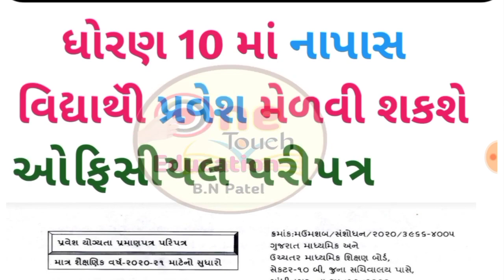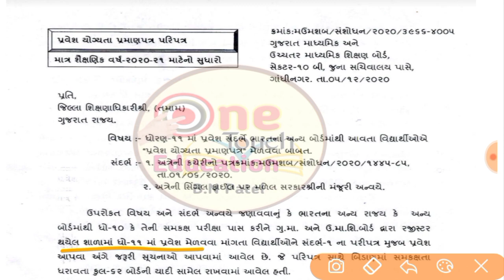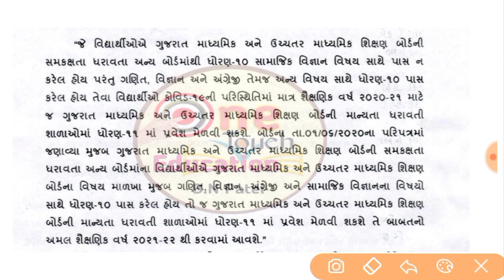ધોરણ 11 માં વર્ષ 2020-21 પ્રવેશ બાબતે || std 11 admission 2020-21 || education new update today